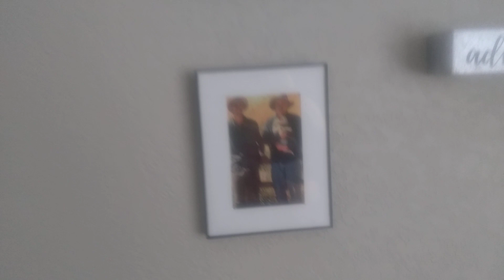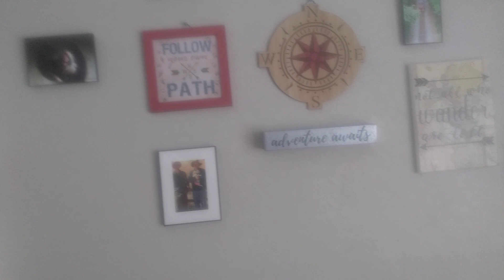Addition to the Train Wall!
Added stoBe The Hobo to my train wall with more stoBe coming along with a photo of myself and a few pics of Carla and I